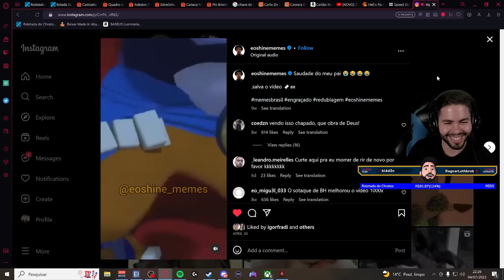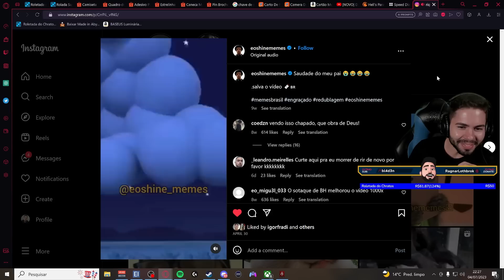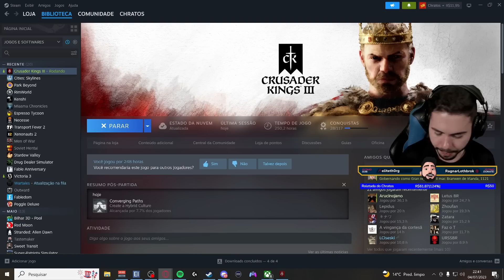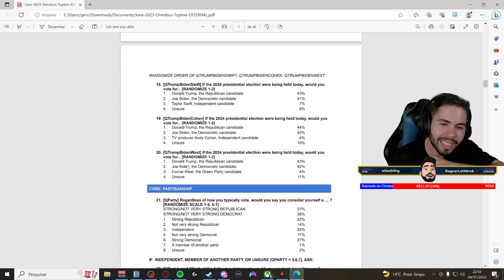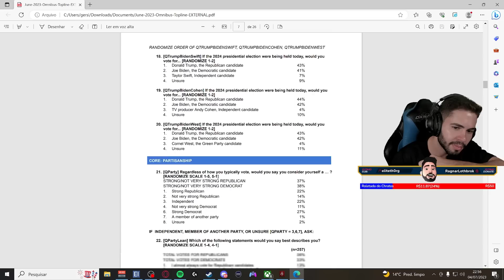Deus salve a rainha | Crusader kings 3 #24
Ama, luta, conspira e conquista a grandeza. Determina o legado da tua casa nobre na ação estratégica a grande escala de Crusader Kings III. A morte é apenas o início quando estás a guiar a tua dinastia nesta rica e marcante simulação da Idade Média.

🚩PLAYLISTS INDICADAS

O teu legado aguarda-te. Escolhe a tua casa nobre e leva a tua dinastia à grandeza numa epopeia da Idade Média que abrange várias gerações. A guerra é apenas uma de várias ferramentas para estabeleceres o teu reino, pois a estratégia a sério requer um grande talento para a diplomacia, um domínio sobre o teu reinado e uma verdadeira astúcia. Crusader Kings III continua a popular série da Paradox Development Studio, incorporando o amplamente aclamado casamento entre estratégia imersiva e interpretação de papéis profunda, dramática e medieval.

🎬 RECURSOS
 Edição de vídeo: Adobe Premiere CS6
 Edição de Imagem: Photoshop CS6
 Gravação de vídeo: Xplit Gamecaster, Mirillis Action, OBS